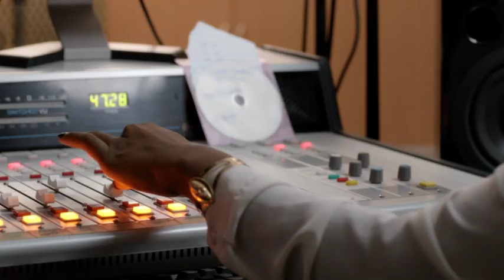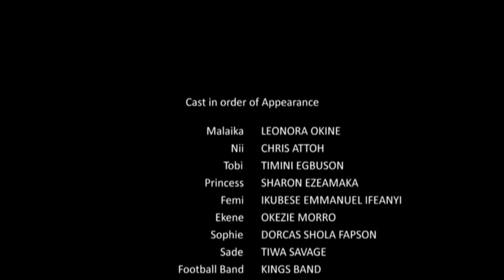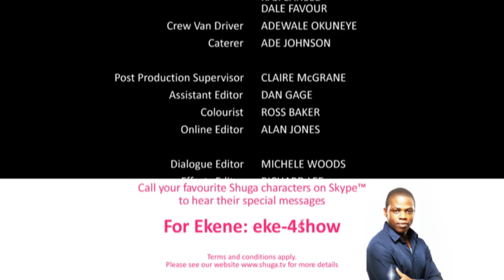Shuga Naija : Episode 7 - La Fenêtre de trois mois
Weki (Olumide Oworu) fait son essai à l'académie de football, tandis que Sophie (Dorcas Shola Fapson) et Ekene (Okezie Morro) font leur test de 3 mois. Tobi (Timini Egbuson) essaie de se réconcilier avec Princesse (Sharon Ezeamaka), mais elle se dispute avec Sophie et est un peu inquiète à cause de Salomon (Sani Mu'azu).

SUIVEZ-NOUS pour ne rien rater. MTV Shuga est disponible, même lorsque vous êtes en mouvement.